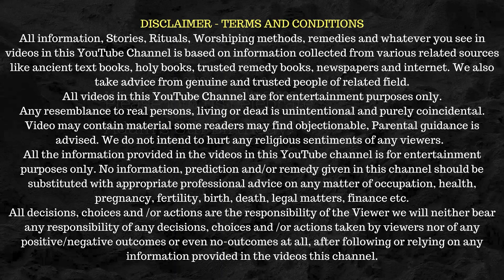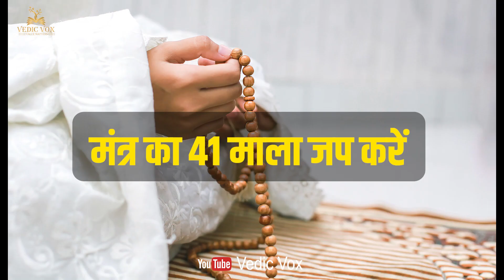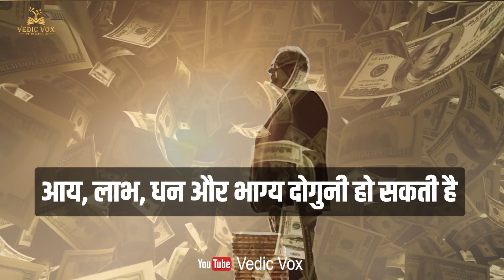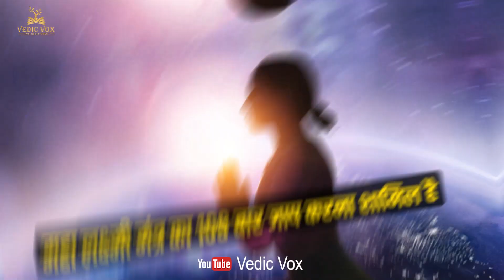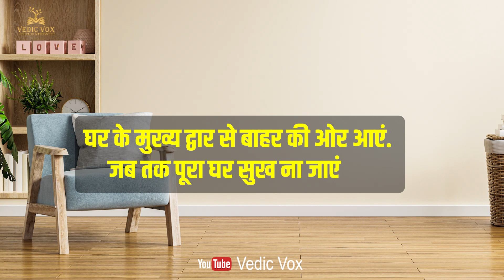दीवाली धन वर्षा के सरल, सटीक और अचूक महाप्रयोग | Diwali Puja Upay | Poweful Mantra.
Vedic Vox Presents: दीवाली धन वर्षा के सरल, सटीक और अचूक महाप्रयोग | Diwali Puja Upay | Poweful Mantra.
Iss Video Mein Hum Deepawali Mein Maa Lakshmi, Kuber Ji Ko Khush Karne Ke Kuch Mahaupay Janenge. Diwali Mein Dhan Prapti Ke Liye 8 Achuk Upay Mein Se 1 Jaroor Kar Lijiyega.